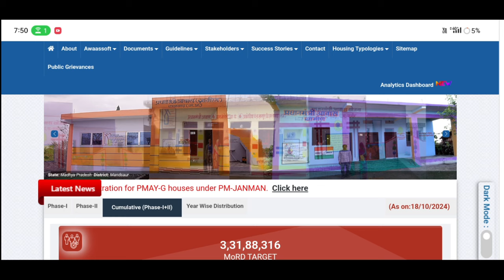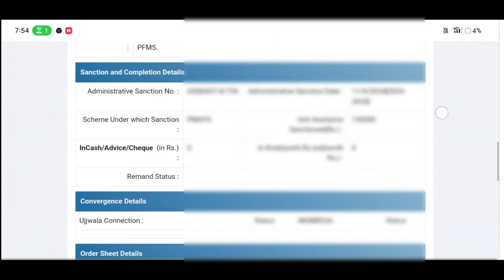লাখ লাখ বেংক একাউণ্টত চৰকাৰী ঘৰৰ টকা সোমাইছে//Pmayg 1st Installment Release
Keyboard.
pmayg house new list 2024-25,
pmayg house list 2024-25,
pmay house list download 2024-25,
pm आवास योजना नया काम शुरू 2024-25,
pmay house new list 2024-25 assam,
2024-25 pmayg house new list,
pmay house list 2024-25 assam,
2024-25 new pmayg house list,
bpl house payment check online,
download pmay house list 2024-25 assam,
pmayg 2nd installment,
pmayg payment release,
pm-kisan installment status,
pmay first installment,
how to pmayg installment details,
awas yojana 1st installment date
pmay 2nd installment,
pmayg 2nd installment assam,
pmayg 1st installment,
pm kisan 14th installment release date,
awas 1st installment online check,
pmay housing loan payment release dates 2024,
pmayg 2nd installment assa,
pmayg installment list kaise dekhe,
pm kisan new installment big update,
how to check aadhar bank link status,
aadhaar seeding link,
dbt aadhaar link online,
how to check aadhaar bank linking status,
bank aadhaar link status,
aadhar link,
link bsnl to aadhaar,
aadhaar bank account link,
link airtel to aadhaar,
pan aadhaar link online 2023,
how to check aadhaar bank link,
awas yojana payment update 2024,
pm आवास योजना new update 2024,
pmay house list 2024 assam,
2024-25 new pmayg house list,
pmayg update,
bpl house online apply 2024,
house list 2022-23,
pmay house list 2023,
panchayat house list 2023-24,
2023 house list,
pmayg list 2024-25,
pmay house 2023 assam,
pmay house in assam 2023,
bpl house new update 2023,
panchayat house list 2023,
pmay house news 2022 assam,
assam pmayg house list 2023,
assam pmayg house rules 2023,
pmay house design assam 2023,
pmay house design 2023 assam,
assam pmay house 2023 update,
assam pmayg house 2023 budget,
assam pmayg house designs 2023
pmayg update,
pmay update,
pmayg updates,
house apply,
Amon Das
pmay-g
pmayg payment,
Sarkari house
Sarkari ghar
Pmayg
pmay-g